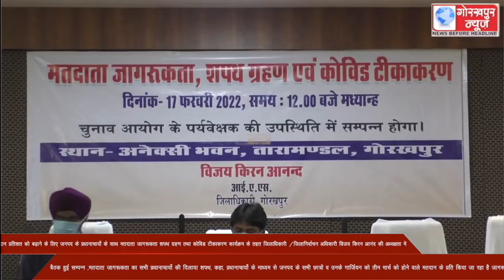मतदान प्रतिशत को बढ़ाने के लिए जनपद के प्रधानाचार्यो के साथ मतदाता जागरूकता शपथ ग्रहण तथा कोविड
मतदान प्रतिशत को बढ़ाने के लिए जनपद के प्रधानाचार्यो के साथ मतदाता जागरूकता शपथ ग्रहण तथा कोविड टीकाकरण कार्यक्रम के तहत जिलाधिकारी /जिलानिर्वाचन अधिकारी विजय किरन आनंद की अध्यक्षता में बैठक हुई सम्पन्न ,मतदाता जागरूकता का सभी प्रधानाचार्यो की दिलाया शपथ, कहा, प्रधानाचार्यो के माध्यम से जनपद के सभी छात्रों व उनके गार्जियन को तीन मार्च को होने वाले मतदान के प्रति किया जा रहा है जागरूक